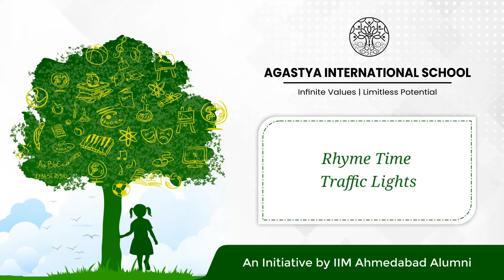Rhyme Time | Traffic Lights